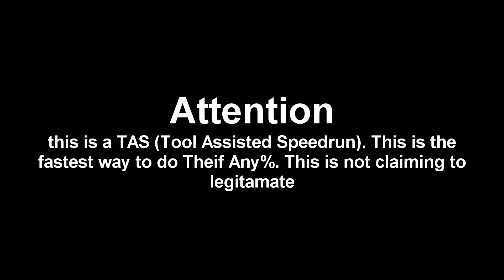Theif Any% TAS 1:28.600